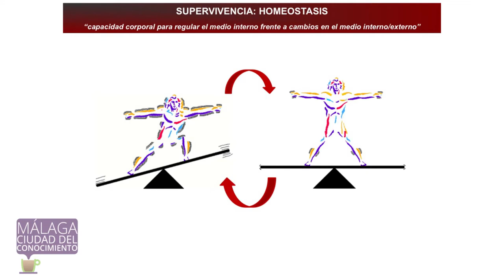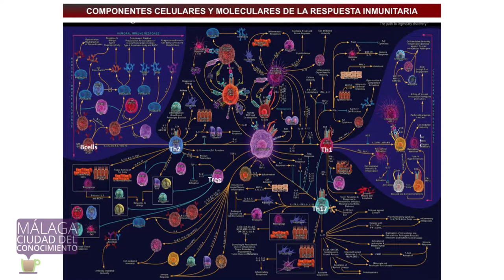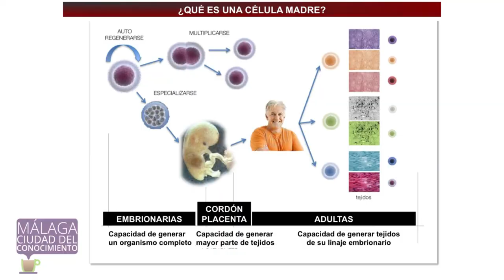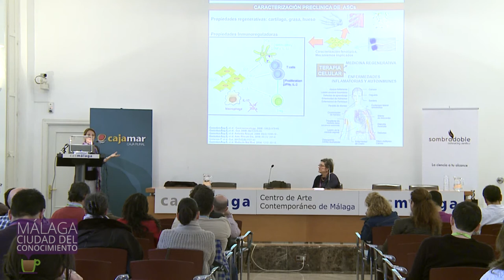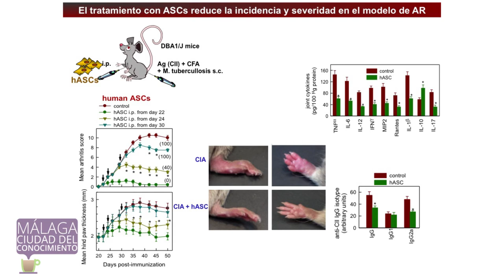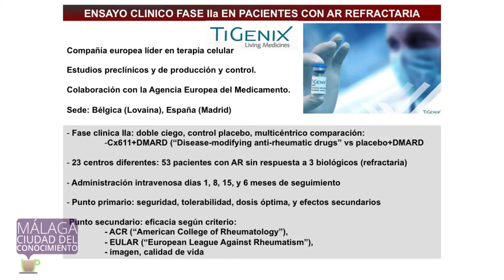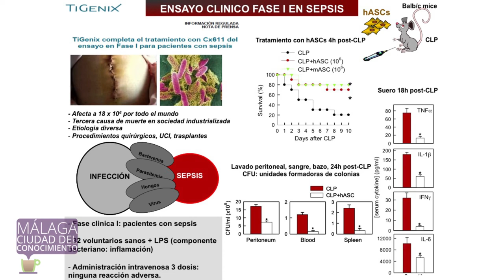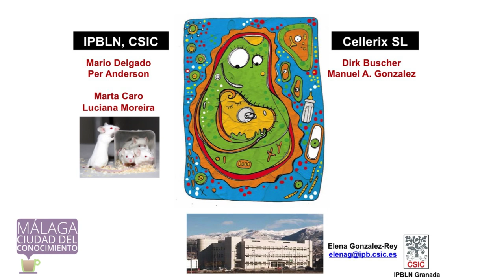MálagaCC 2015: Elena Gonzalez Rey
Intervención de Elena Gonzalez Rey, Investigadora Ramón y Cajal en el Instituto de Parasitología y Biomedicina "López Neyra", sobre células madre procedentes del tejido adiposo y su alto potencial en biomedicina.